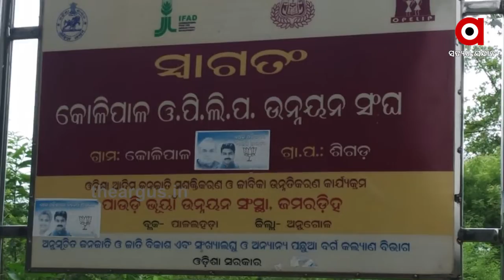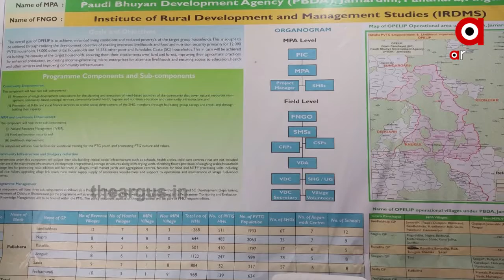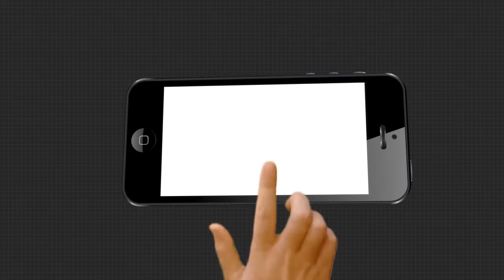40 ବର୍ଷ ହେବ ଆଦିବାସୀ ପାଉଡି ଭୂୟାଁଙ୍କୁ ଠକି ଚାଲିଛି PBDA.....|TheArgus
ବିକାଶ ନାମରେ ଆଜକୁ 40 ବର୍ଷ ହେବ ଆଦିବାସୀ ପାଉଡି ଭୂୟାଁଙ୍କୁ ଠକି ଚାଲିଛି PBDA । ନା ଲୋକଙ୍କୁ ଯୋଗାଉଛି ଜୀବନ ଜୀବିକା । ନା ବୁଝୁଛି ସେମାନଙ୍କ ବିକାଶ କଥା .